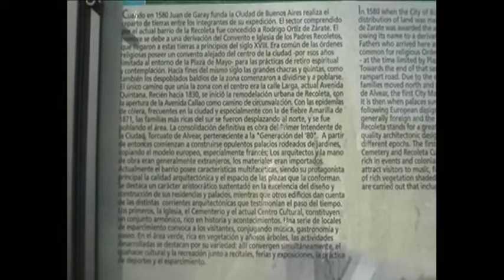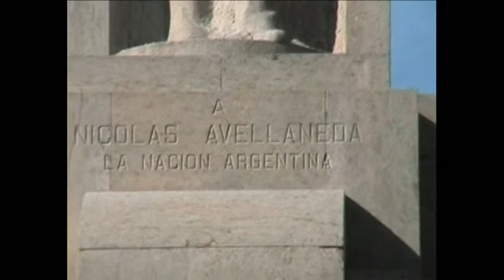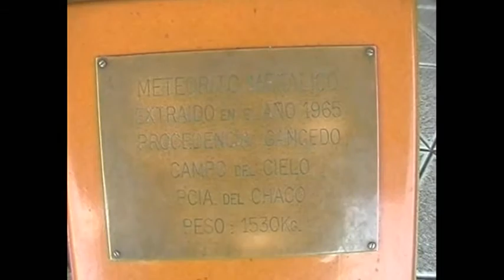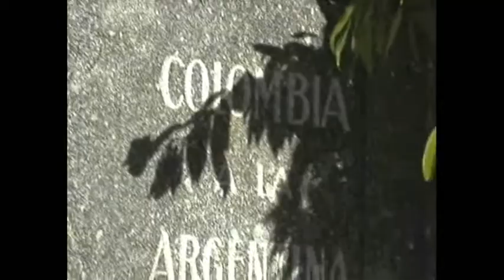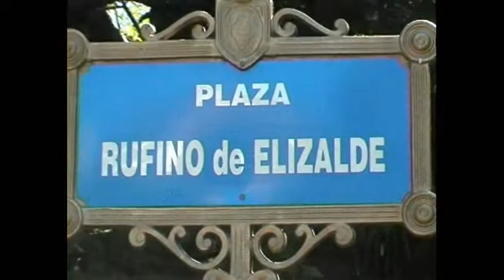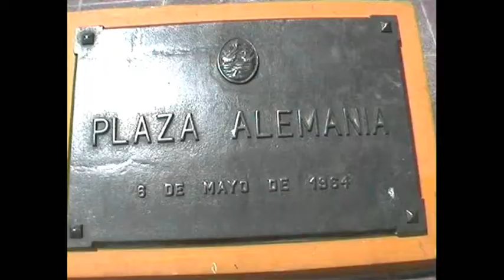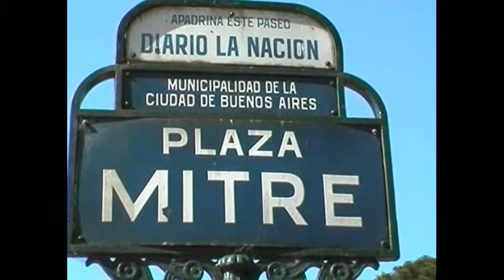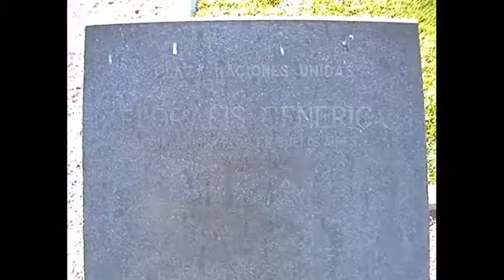ARG BsAs Palermo park Planetario MAlojz